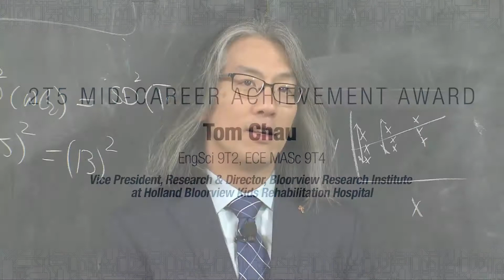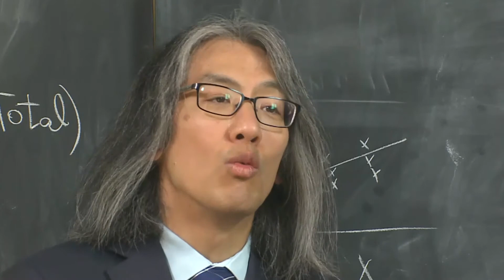Tom Chau (IBBME) - 2017 2T5 Mid-Career Achievement Award recipient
The Class of 2T5 was the first class in Canada to receive iron rings at The Ritual of the Calling of an Engineer. Since 1975, the Class of 2T5 annually presents the 2T5 Mid-career Achievement Award. This award recognizes a graduate (11 to 25 years from undergraduate graduation) who has earned respect within the profession as well as the broader Canadian community.